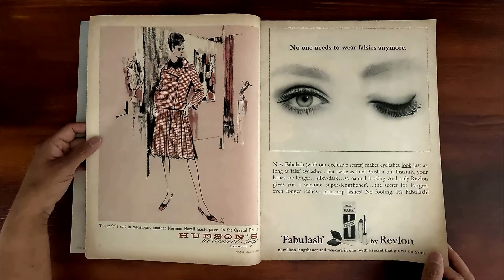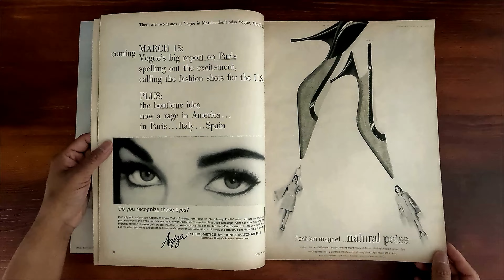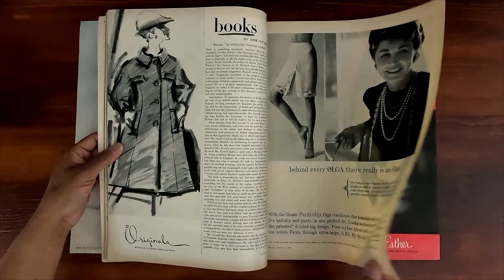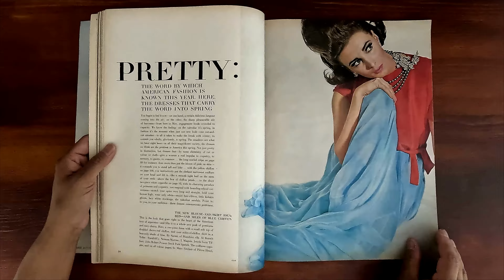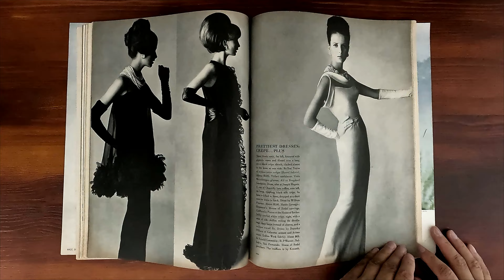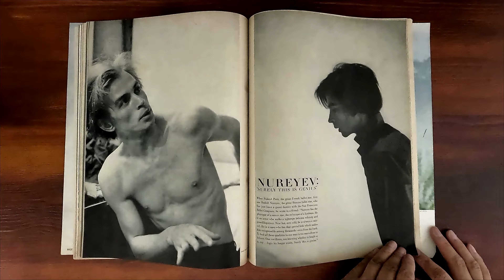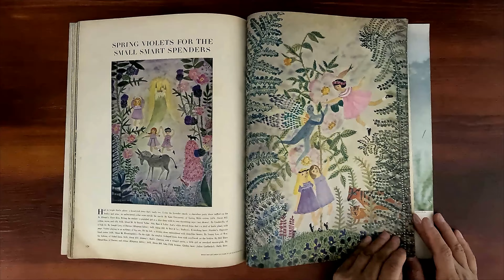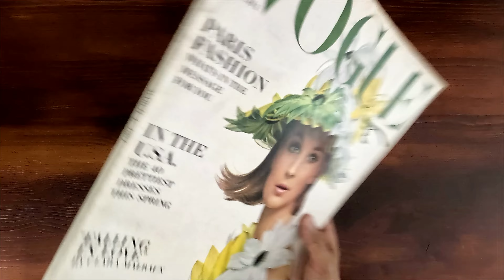Vogue March 1, 1964 Paris Fashion, Carol Channing, Barbra Streisand | ASMR Magazine Flip Through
Vintage issue of Vogue March 1, 1964.  Relaxing ASMR sounds from page turning and a step back in time at the same time.

Bert Stern's cover photo of a tall daisy-shade of a hat is by Adolfo. Paris fashion: what's in the message for you; first report on the Spring Collections Courreges, St Laurent, Castillo, Simonetta, Marc Bohan. Aphorisms by Louis Kronengerger.  Prints.  In the U.S.A: the 40 prettiest dresses this Spring. People are talking about...Carol Channing, Barbra Streisand.  "Falling in love" by Clara Malraux.  Nureyev: Surely this is genius. "Surely This is Genius". "Tom Jones" Shirt photographed on Suzy Parker. Navy Blue at Dior - "Tom Jones" the most talked about dress in Paris, Paris 1964 - Vogue's First Report on the Spring Collections. Spring Violets for the Small Smart Spenders; drawings by Jacqueline Duheme. Invitation, Mystery, Surprise -The Gardens at Stour, by Randolph Churchill.